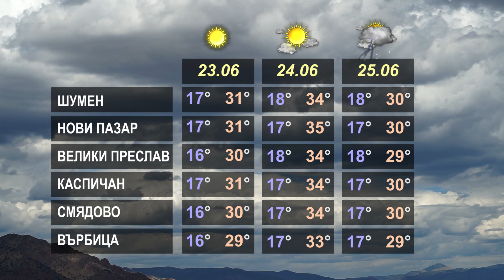ПРОГНОЗАТА 22 06 2023